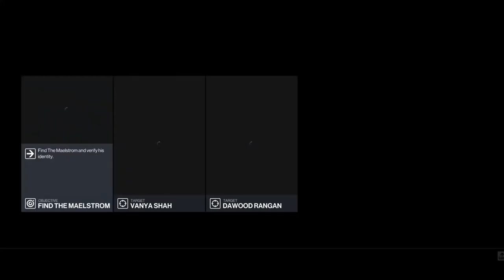HITMAN Trilogy Master SASO Speedrun 42:22 IGT (no resets + subtitle commentary)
Silent Assassin/ Suit Only Speedrun of all 20 main campaign missions of the HITMAN World of Assassination Trilogy on Master Difficulty, in 42 minutes 22 seconds in-game time (IGT). Single Segment run, no resets this time. Played in HITMAN 3 launcher of Google Stadia.

After a week of grinding, I thought 1 reset was as good as this could get. But today I managed to do the run flawless with zero resets within a few hours of attempts. Just had to shoot the wall instead of ground for second distraction shot of Dartmoor, to avoid getting spotted by maid.

Since I'm happy with the run now, additional commentary has been added as subtitles for those who want a play by play commentary. Turn on subtitles if you are confused by anything in the run, and you can ask your question in video comments if you are still confused.

PS: Forgot to say last time, but shoutout to Atrioc for making me motivated to get back into master difficulty. You're a cool guy, good luck on your future Hitman runs too :)

Shoutouts also to The Ducker Gaming, ThatGeekyGuy, CHAOS_AGENT_45, Frote7, Agent 420, GKPunk, Futa, BigDave Gaming, and more for help on strategies for this. Added credits to subtitle commentary where appropriate.

For other miscellaneous tricks for newcomers who want to try their hand at HITMAN 3 speedruns, here is a brief collection of minor tips

Consider joining Frote7's Hitman Speedrunning Community for more tips from veteran speedrunners

Thumbnail base image drawn by woman# 5875 from Discord.

Timestamps:
0:00 Paris (1m39s IGT)
2:48 Sapienza (2m38s IGT)
6:38 Marrakesh (3m7s IGT)
10:43 Bangkok (1m32s IGT)
13:08 Colorado (1m50s IGT)
16:00 Hokkaido (0m55s IGT)
17:39 Hawke's Bay (1m34s IGT)
20:09 Miami (1m40s IGT)
22:58 Santa Fortuna (3m42s IGT)
27:57 Mumbai (2m32s IGT)
31:29 Whittleton Creek (1m29s IGT)
34:28 Isle of Sgail (1m54s IGT)
37:27 New York (2m47s IGT)
41:10 Haven (2m38s IGT)
45:08 Dubai (0m40s IGT)
46:40 Dartmoor (1m30s IGT)
49:13 Berlin (1m26s IGT)
51:47 Chongqing (2m9s IGT)
54:54 Mendoza (2m7s IGT)
57:47 Romania (4m33s IGT)